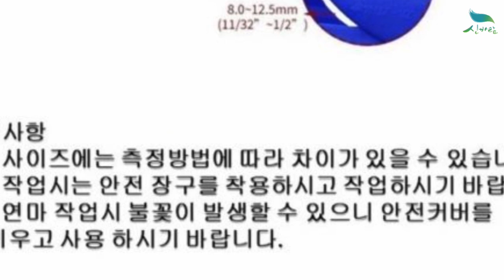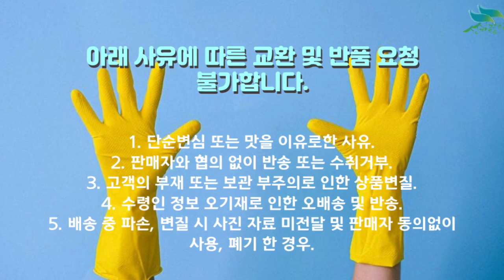[신바람 농자재 협력업체 판매상품] 드릴날 연마기 KN139 - 중고트랙터 중고농기계 경운기 관리기 스키로더 굴삭기 화물트럭 매매 직거래 장터 사이트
[신바람 농자재 협력업체 판매상품] 드릴날 연마기 KN139

드릴날 연마기 KN139
판매가격 : 12,000원 + 배송비 4천원 추가
                  3개 이상 구매시 무료배송